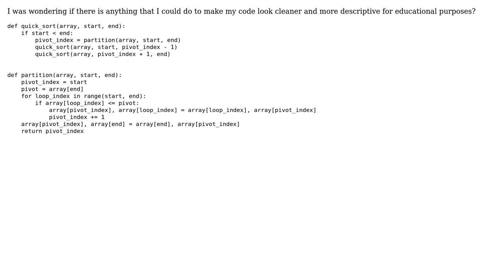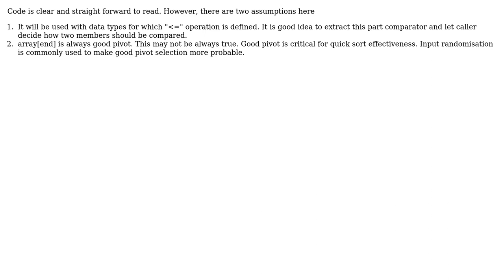Code Review: Recursive quick sort in python (2 Solutions!!)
Code Review: Recursive quick sort in python

With thanks & praise to God, and with thanks to the many people who have made this project possible! | Content (except music & images) licensed under CC BY-SA | Music | Images & others | With thanks to user Zachary Vance user nkvns user Farzin and the Stack Exchange Network Trademarks are property of their respective owners. You are responsible for your own actions.